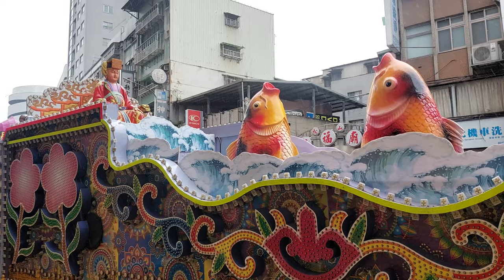【藝閣車隊】~111松山慈祐宮天上聖母過爐五分埔庄遶境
藝閣車隊